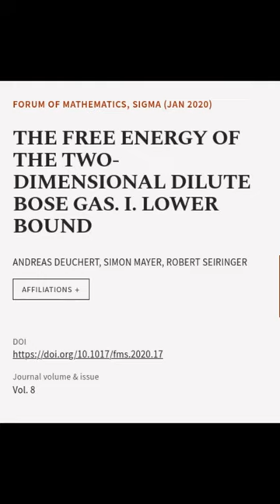THE FREE ENERGY OF THE TWO-DIMENSIONAL DILUTE BOSE GAS. I. LOWER BOUND | RTCL.TV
### Keywords ###

### Article Attribution ###
Title: THE FREE ENERGY OF THE TWO-DIMENSIONAL DILUTE BOSE GAS. I. LOWER BOUND
Authors: ANDREAS DEUCHERT, SIMON MAYER ,and ROBERT SEIRINGER
Publisher: Cambridge University Press
DOI: 10.1017/fms.2020.17

### Video Timestamps ###
0:00:00 - Summary
0:01:24 - Title
0:01:29 - End